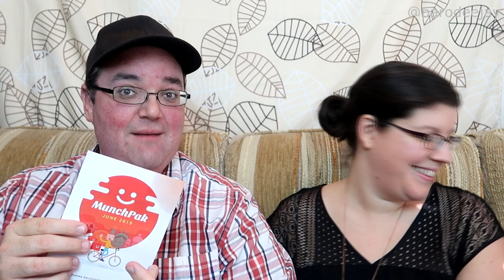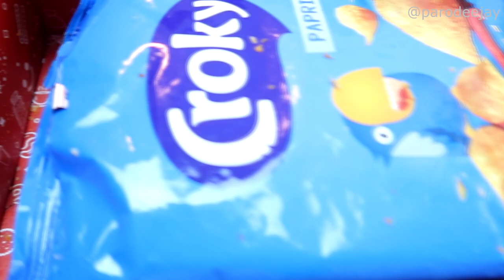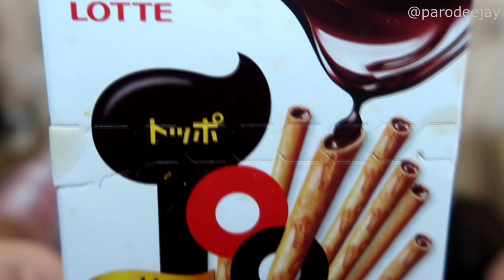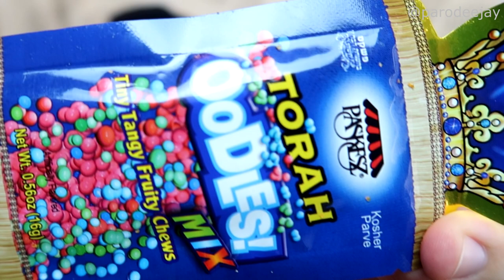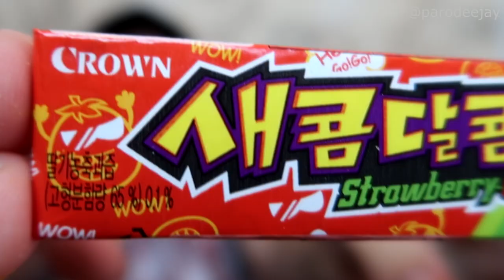MunchPak Mini Snack Box - June 2019 Unboxing & Taste Test - Oily, Spicy & Fruity!! - ParoDeeJay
If, like Pitbull, you are Mr. Worldwide, you surely love some international snacks! What does that have to do with anything? Not much! But hey, join us as we slice and dice our way into our monthly MunchPak Mini subscription box!! :D